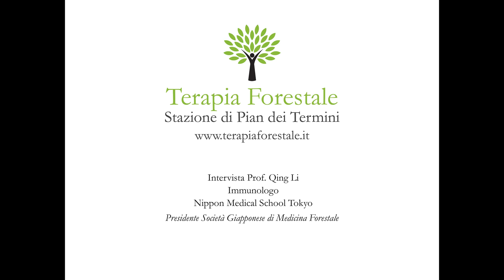Qing Li - Interview (ENG)- Shinrin Yoku -Terapia Forestale - Forest Therapy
Prof. Qing Li - Immunologo - Nippon Medical School,Tokyo.
Presidente Società Giapponese di Medicina Forestale.
Intervista a cura di Francesco Riccardo Becheri Responsabile Scientifico Psicologo - Stazione di Terapia Forestale Pian dei Termini.